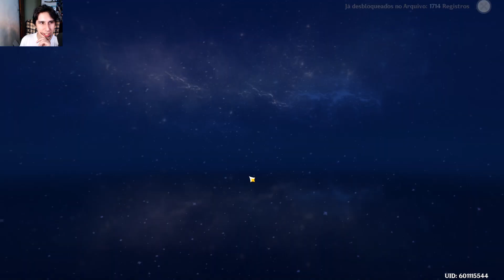NÃO ACREDITO no que veio! Tiros no banner do mochileiro | Genshin Impact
Atirando no banner do mochileiro me busca de constelações para a Dehya.

Me siga no Twitter: @TheYorugame

Este é um canal feito por um fã do game Genshin Impact, um jogo RPG de ação com elementos Gacha (jogo no qual você invoca personagens através de um sistema de sorteios).
Gameplay, Dicas, tutoriais, Reacts e análises são parte do conteúdo do canal.

Obrigado por ter assistido esse vídeo.